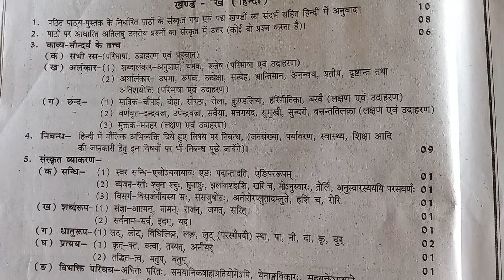Hindi Class 12|Vyakaran|Rash va prakar|रस व इसके प्रकार|Part 1|bhag 1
Hindi class 12 vyakaran
hindi class 12 rash va prakar
व्याकरण कक्षा 12
रस व इसके प्रकार
रस के प्रकार भाग 1